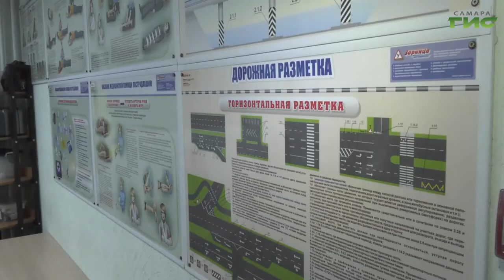В Самаре молодым водителям рассказали, как не стать жертвой ДТП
Предостеречь, а не запугать — под таким девизом прошла лекция для курсантов автошколы. Молодым водителям рассказали, как не стать жертвой ДТП и сохранить свою жизнь за рулем автомобиля. В причинах аварий разбирался Максим Магомедов.